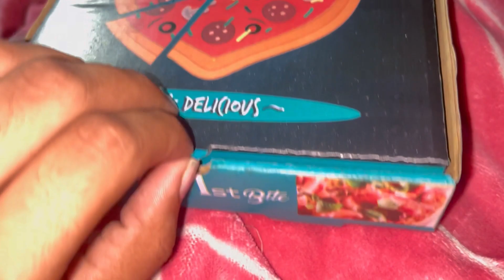Mummy khush hogye New phone dekh ke || VLOG 340